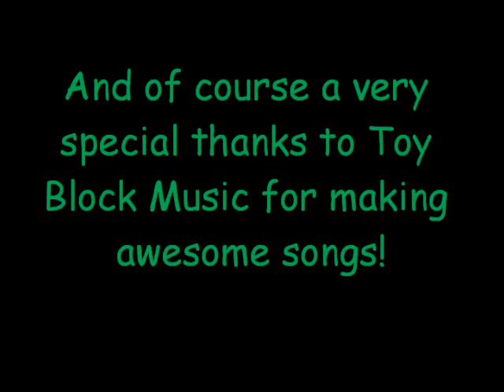Orange Shirt Guy Presents Toy Block Music Behind the Scenes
A behind the scenes look at my last video about the great guys over at Toy Block Music.